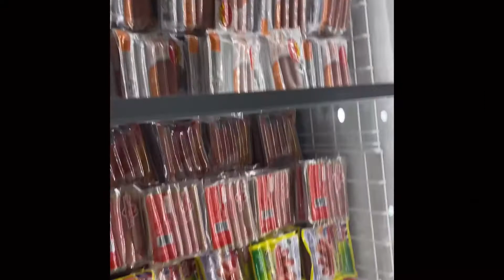Abuja living #3 + Valentine’s w the girls + new hairstyle + feeling sick + shopping x orders.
Today’s video is more like a recap of how
I spent the past couple of days and my activities
Especially Valentine’s Day lol. I hope you enjoy

Follow my food page

Songs from

Musician: @iksonmusic

Musician: @iksonmusic